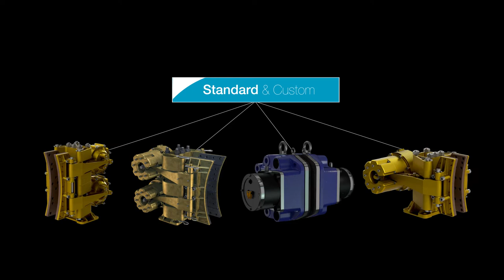A.Z. Hollink Industrial Kobelt Brake Commercial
Are you looking for the safest rugged, durable disc brakes in town with a lower cost of ownership?

A.Z. Hollink is the proud supplier of Kobelt brakes, brakes that offer you a longer lifetime in harsh environment, easy and efficient maintenance, increased safety and many more benefits.

- Air applied service brakes
- Spring applied emergency brakes
- Hydraulic applied service brakes
- Shaft brakes
- Self-modulating hydraulic brakes
Perfectly suitable for the oil and gas, mining, cranes, transport, manufacturing and maritime industries.